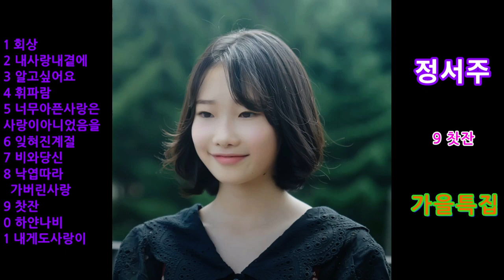정서주 노래모음 특집 - 11곡 [1집 앨범 & cover] k-pop singer - jung seo joo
💜 이어폰 최적화 💜
1 회상 (정서주) 2 내사랑내곁에 (김현식) 3 알고싶어요 (이선희) 4 휘파람 (로이킴ver) 5 너무아픈사랑은사랑이아니었음을 (김광석) 6 잊혀진계절 (정서주) 7 비와당신 (이무진ver) 8 낙엽따라가버린사랑 (정서주) 9 찻잔 (정서주) 10 하얀나비 (정서주) 11 내게도사랑이 (정서주)